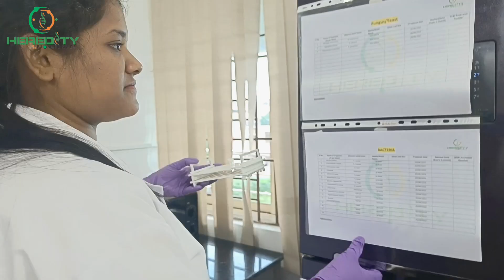Bacterial DNA isolation by Phenol-Chloroform Method ।Heredity Biosciences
Bacterial DNA isolation using the phenol-chloroform method is a foundational technique in molecular biology. This process involves breaking down bacterial cells to extract pure DNA for various research applications. It begins with cell lysis, where bacterial membranes are disrupted, followed by a phenol-chloroform extraction step that separates DNA from other cellular components. After centrifugation, the DNA-containing aqueous phase is collected, and DNA is precipitated, forming a visible pellet. Ethanol washes and resuspension in a buffer complete the process. This method ensures the availability of high-quality bacterial DNA, essential for genetic studies, PCR, sequencing, and numerous scientific investigations. Proper safety measures are crucial when handling phenol and chloroform.

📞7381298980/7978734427